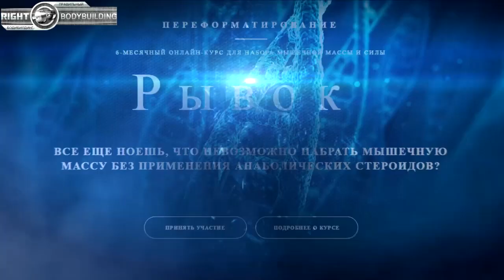Как заставить работать тренировочные программы для девушек. Мозг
Так же сейчас доступна и печатная версия книги с доставкой по Украине.
Страница заказа курса тренировок для девушек "ПОП-АРТ. Формируем красивые ягодицы"

Этим видео | Как заставить работать тренировочные программы для девушек. Мозг. Ч.1. Бодитюнинг_16_1 | я начал серию выпусков о том, как всё же женщинам преодолеть трудности в коррекции фигуры в общем и в работе с мышцами как для развития силы и увеличения их размеров, так и для сброса лишнего жира на тренировках в тренажёрном зале или в любых других условиях. Это видео об основных принципах тренировок и изучения техники упражнений и о ключевом влиянии на них нервной системы и мозга.